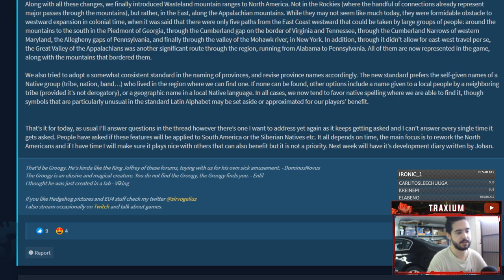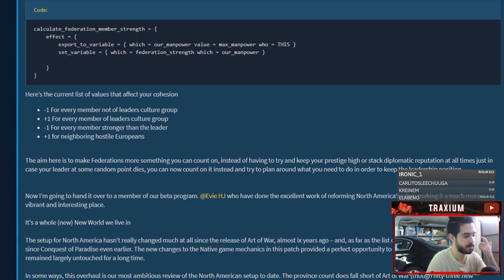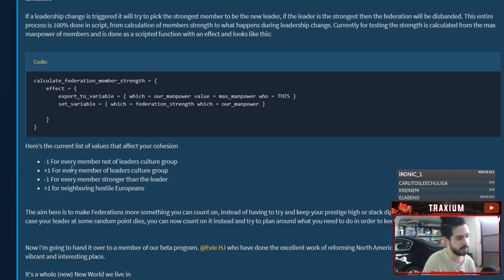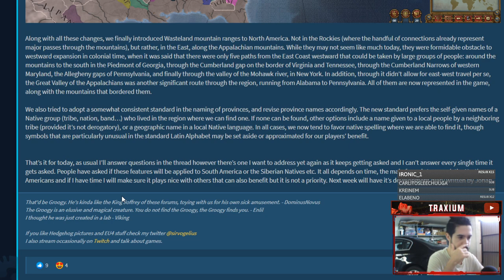+50 NUEVOS PAÍSES Y PROVINCIAS - Rework Federaciones de Conquest of Paradise en EU4 1.31 - Traxium